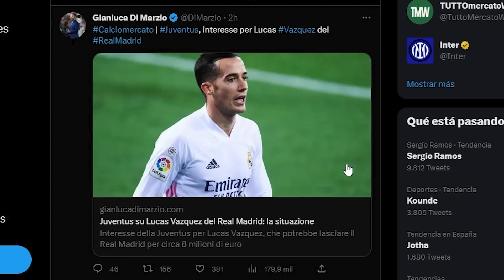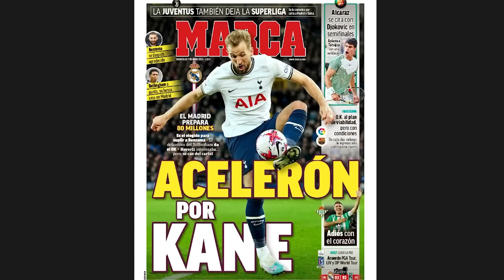🚨¡HARRY KANE, 80 KILOS Y NO MÁS! / 💥¡Y LA JUVE VIENE A POR LUCAS VÁZQUEZ!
Y ya es mucho 80, pero me cuadra que el Madrid pueda ofrecerlos porque la necesidad de un 9, y precisamente como Kane, es máxima. Eso sí, pasar de ahí es que te tomen el pelo.
¡Y ojo a lo de la Juve por Lucas porque puede ser una gran jugada!